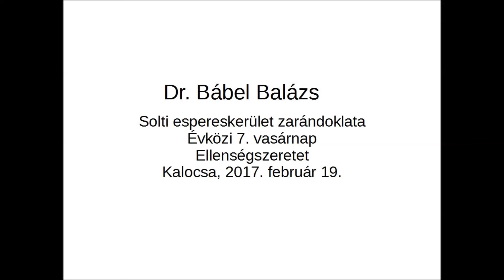Ünnepi szentmise Kalocsán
2017. február 19-én, évközi 7. vasárnap a solti espereskerület híveinek zarándoklata, ünnepi szentmise volt a kalocsai Főszékesegyházban, melyet Dr. Bábel Balázs érsek atya celebrált. Hallgassák meg szeretettel érsek atya ünnepi gondolatait.